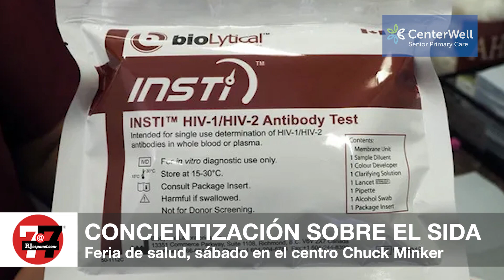Salud: Concientización sobre el VIH en la comunidad Latina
Exámenes y tratamientos gratis durante evento de prevención del VIH